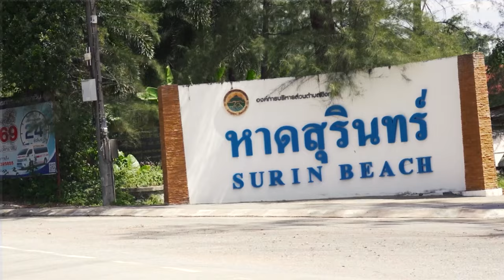MIKA on THAILAND’S TEXTILE INDUSTRY (THE DOs & DONTs)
Mika Wassenaar is the creative director and founder of Siamese Dreams, a conscious collection of curiosities inspired by the land of smiles.

Mika was born and raised in Montreal, Canada. Shortly after finishing her studies, Mika’s journey towards success began with a trip to The City of Angels-Bangkok. Her passion for travel and fashion allowed her to pursue her goals, working as a senior designer in Shangai as well as a creative consultant in London.

Her Love for Thailand brought her back to the island of Phuket where she founded Siamese Dreams. What started as an outlet for her creative energy, Siamese Dreams has become a popular name brand for pajamas and loungewear across the globe.

Join us in today's episode of Fruiting Body Podcast as we sew and weave our way through the magical life of Mika Wassenaar. We talk about her journey from Canada to Thailand, we take a look behind the scenes of the international fashion world, and seek the inspiration needed to start a business.

Don’t miss out on how to start your very own pajama line, why Phuket is one of the best places to live in the world, how magic mushrooms can be a therapy you never knew you needed, and what is Mika’s favorite thing to do when not curating her conscious collection.

Hint – It involves sleeping

2. LIKE OUR VIDEO
3. LEAVE A COMMENT & SHARE

TIMESTAMPS ▼

00:00 – Fruiting Body Intro
01:45 – From Montreal to A life of Travel & Fashion
04:32 – Travels of Asia
07:01 – The Life of a Buyer
08:30 – No Such Thing as Free Music in China
13:10 – Leaving the Fashion Industry
15:07 – Creating Anti-Fashion
19:10 – The Process for Starting a Pajama Line
24:54 – Keys for Success
27:54 – Weaving the Quality You Want
31:44 – A Collaboration Between Artist & Art
37:29 – If It Makes You Happy, Buy It
41:02 – Do What You Do Best & Hire the Rest
42:38 – The Tactical Shopping Experience
45:04 – Selling Online & Copy Cats
47:00 – A Strange Coincidence in Connection
49:45 – The Importance of Sleep & Pajamas
50:54 – Our First YouTube Unboxing
54:38 – The Charm of Kamala
56:34 – The Phuket Lifestyle
59:35 – Hiking Spots in Phuket
1:03:44 – NFT’s & Psilocybin Chats
1:08:14 – Spiritual Thought
1:12:44 – The Ayahuasca Journey
1:17:02 – Jungala Singing Bowls
1:20:30 – Living Within Your District
1:22:01 – Mika Wassenaar Outro
1:25:06 – Fruiting Body Outro